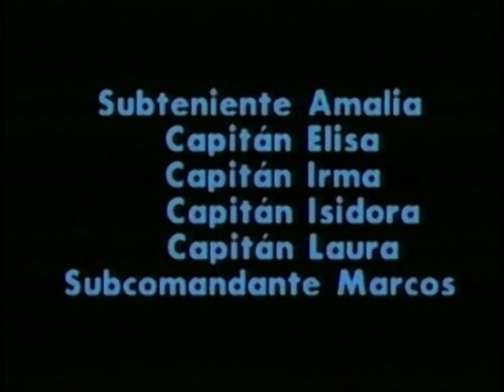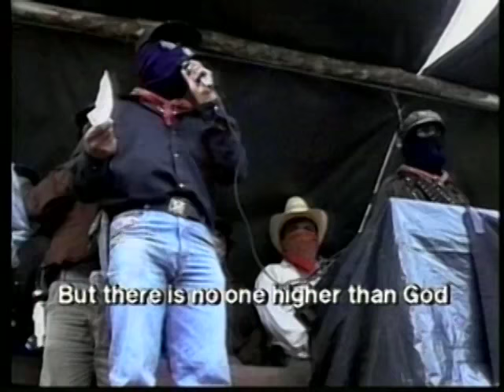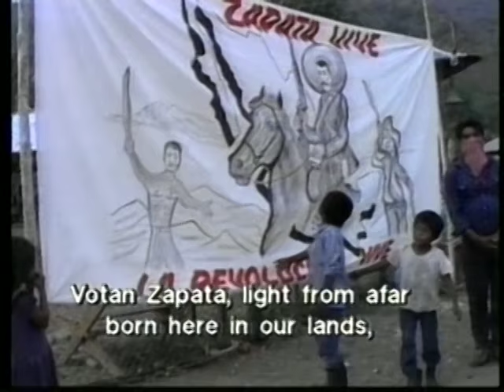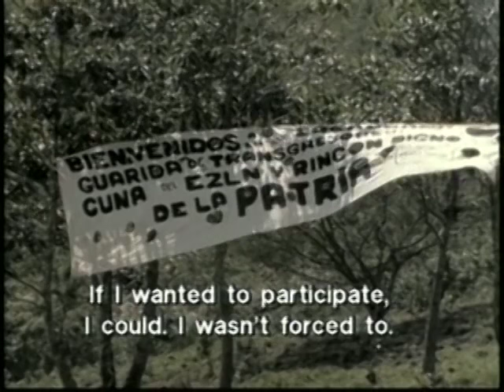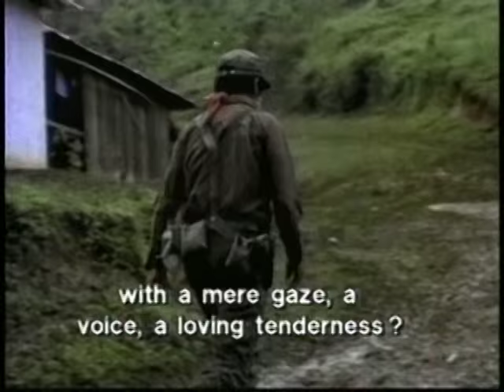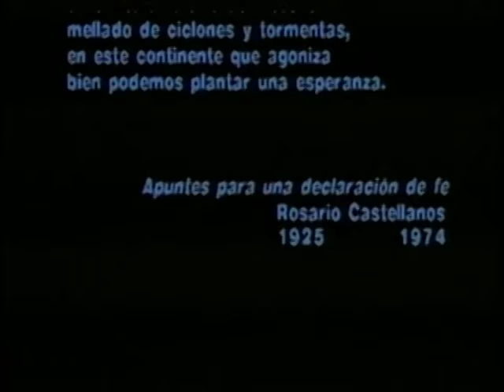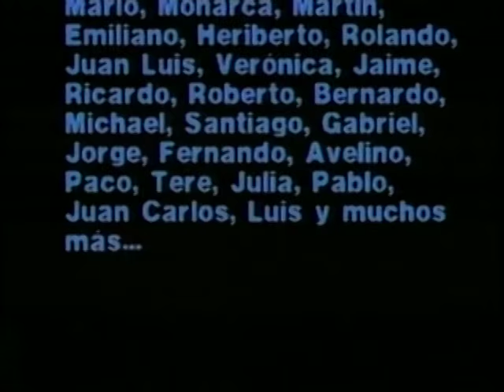Las Compañeras Tienen Grado / Zapatista Women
México 1995
Color
30 min
Español / Englihs subtitle

Direccón: María Inés Roqué y Guadalupe Miranda
Edición: Lucrecia Gutiérrez, María Inés Roqué y Guadalupe Miranda
Compañía Productora: Centro de Capacitación Cinematográfica, A.C.

Sinopsis / Synopsis

Abril de 1994, la Selva Lacandona, Chiapas, México. Las compañeras zapatistas hablan de las condiciones de vida de los indígenas en México, de la vida de las mujeres campesinas. Explican el por qué de su lucha y el por qué de la vía armada.

April 1994 in the Lacandona Jungle, Chiapas, Mexico. The Zapatista women talk about the living conditions of Mexican indigenous populations an the life of peasant women. They explain the reasons for their struggle and their uprising.